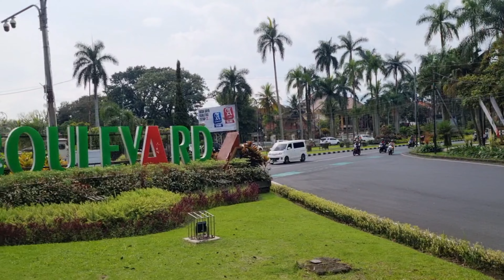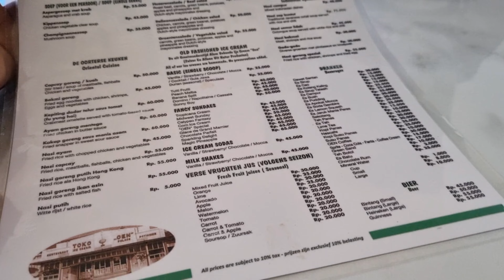TIGA TEMPAT WISATA GRATIS DI KOTA MALANG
Hallo kembali lagi di chenel Yesi Lidya, yang kali ini mau berbagi info tempat wisata gratis di Kota Malang,
1.ALUN-ALUN MALANG : disini kalian bisa menikati pemandangan kota sambil memberi makan burung merpati, dan untuk anak-anak disediakannya playground.Sepanjang jalan di alun-alun banyaknya kuliner seperti bakso dan soto yang bisa kalian nikmati.Dan disebrang jalan adanya mesjid Agung -Malang

2.BUS MACITO : keliling kota Malang gratis dengan bus macito ini, kalian bisa mendownload aplikasinya di playstore untuk menentukan tanggda dan jam keberangkatan.Asik sekali menikmati keindahan kota Malang dengan angin sepoi-sepoi serta dipandu oleh tim dari dinas perhubungan yang menjelaskan tempat-tempat bersejarah ataupun nama-nama jalan.

3.KAYUTANGAN : kalau di Yogja ada Malioboro makan di Malang ada kayu tangan, kalian bisa menikati keindahan jalan dan lampu kota ini dengan grtais tentunya.. tapi kalau mau makna tetap bayar ya teman-teman hehe.. rekomendasi dari aku kalau ke kayu tangan sekitar jam 5 sore ke atas, karena kesan estetiknya dapat, dimana ketika senja mulai datang.

terima kasih

Happy Watching